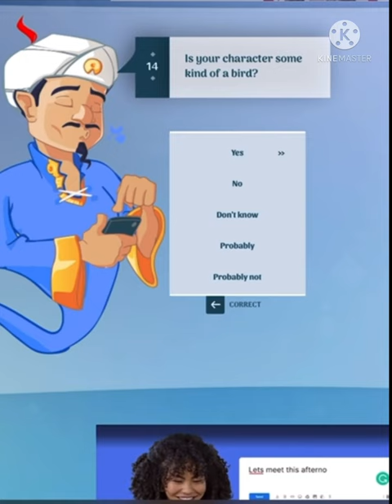Akinator: Guessing Rosie (FNF Mod)